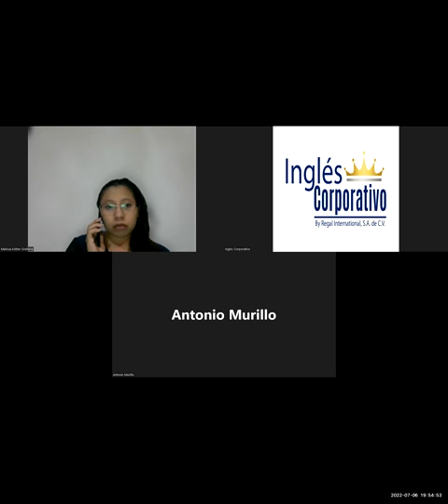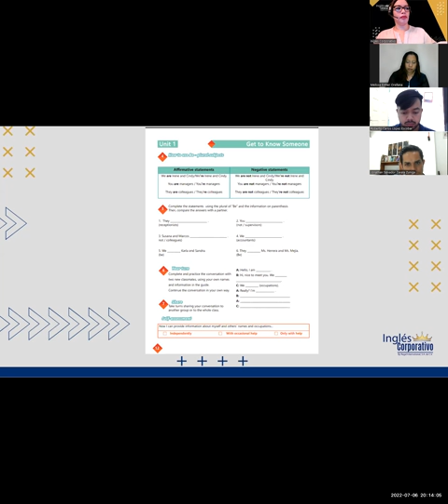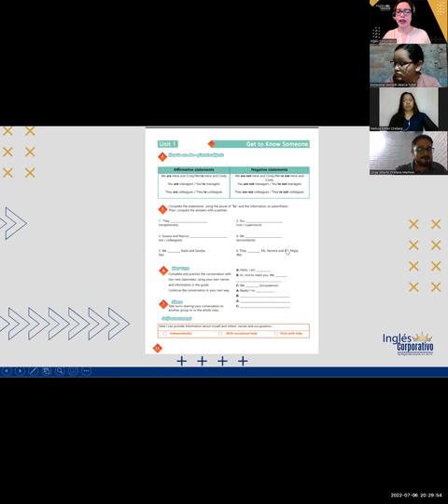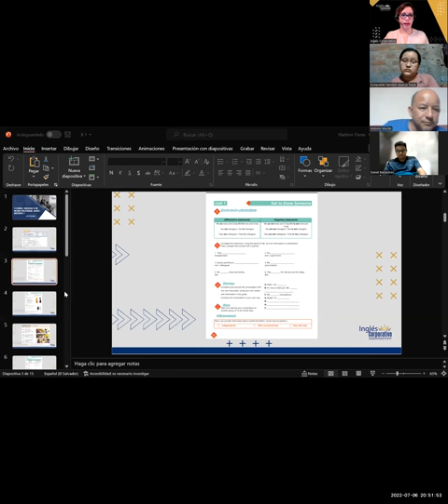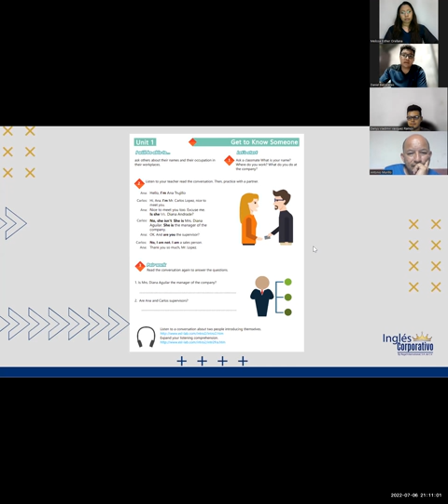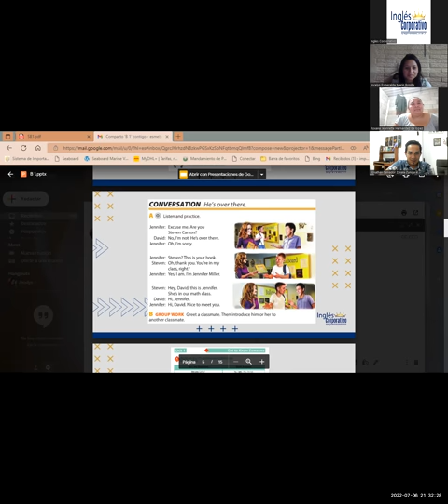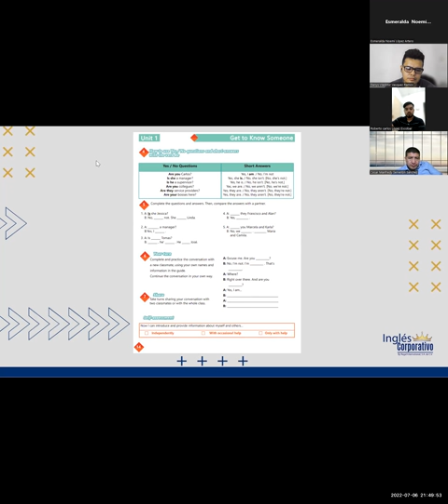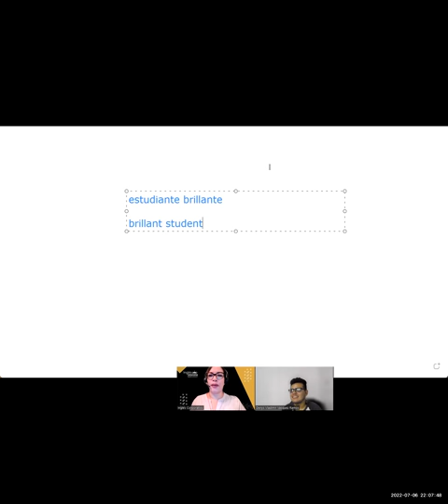Ingles Corporativo-Jul-6-2022- The alphabet